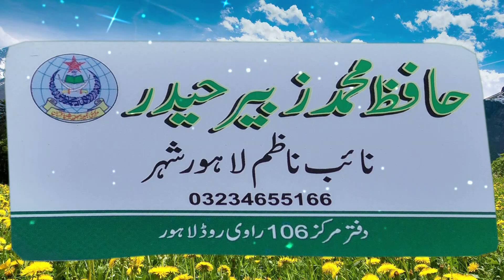imran khan sb apna wada poora kro | Very Nice Speach By Molana Zubair haider sb